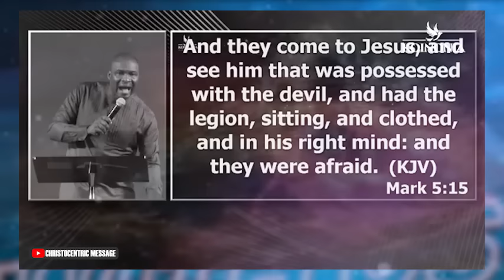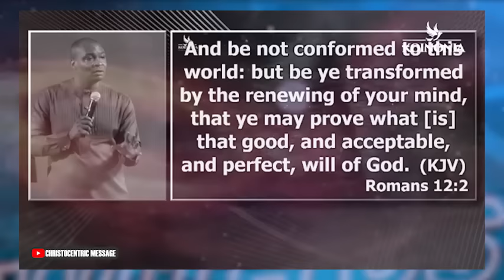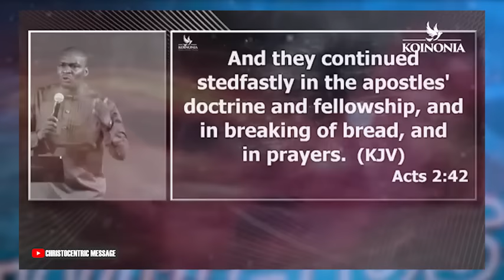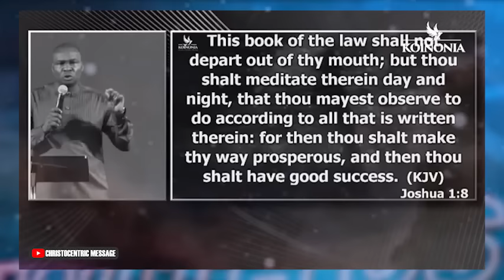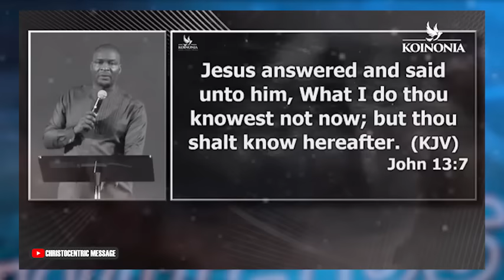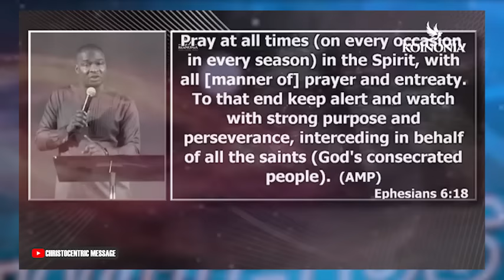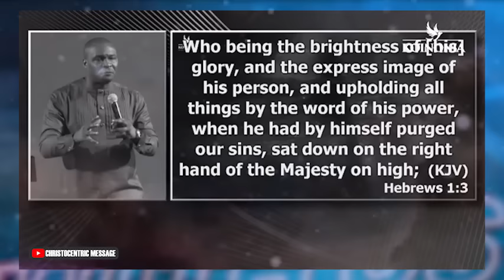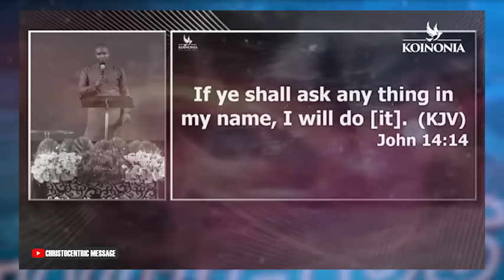HOW TO BUILD SELF DISCIPLINE TO CHANGE YOUR LIFE FOREVER - APOSTLE JOSHUA SELMAN